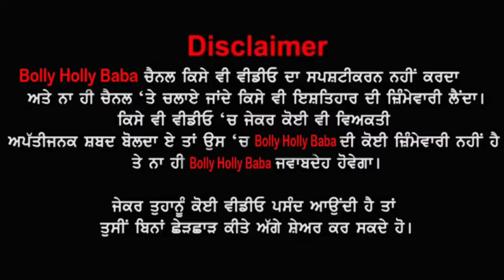Vekho ਸਿੱਖ ਫੌਜੀਆਂ ਮੋਦੀ di banai ਰੇਲ, Goldy Manepuria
By Joining Bolly Holly Baba, You Can Get These Benefits:
2. How To Make Money Online
3. Live Streaming (Ask Questions and Get Support)
4. Behind The Scene Photos
5. Motivational Quotes